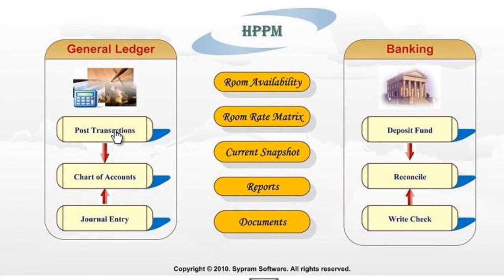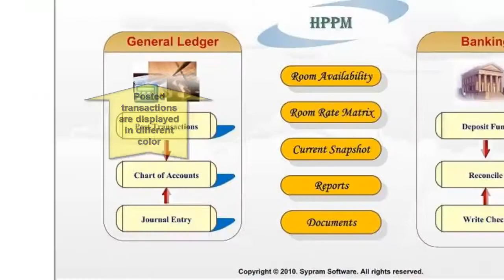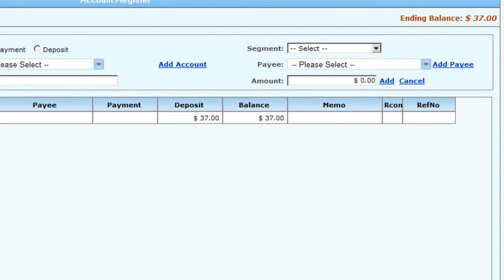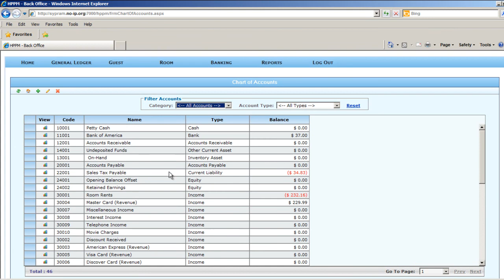HPPM Software Video - Posting Transactions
This video demonstrates posting of rental transactions of hotel business into the built-in General Ledger, using HPPM BackOffice module